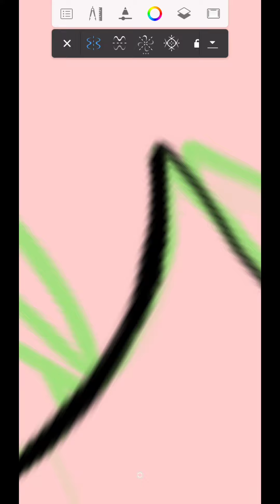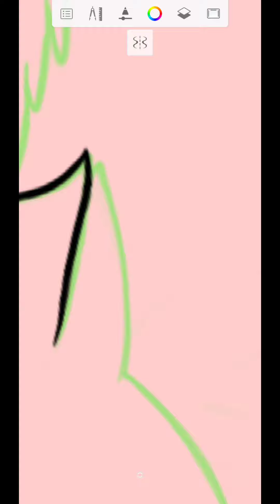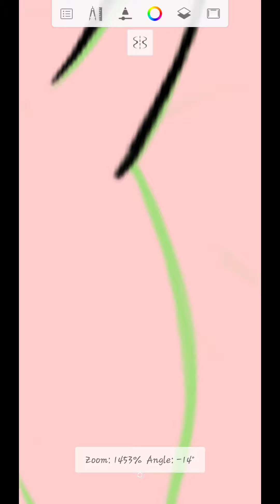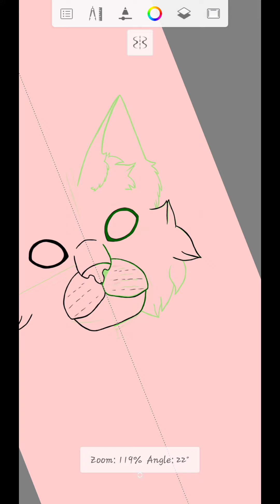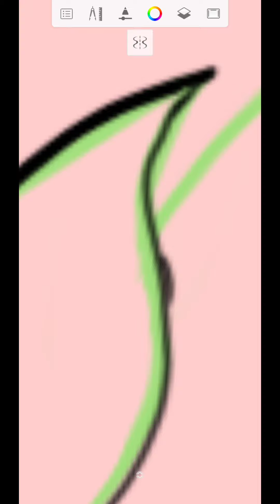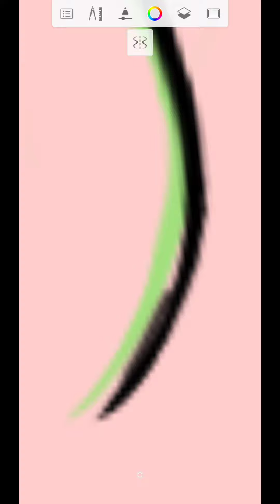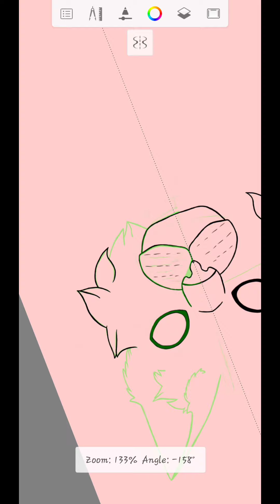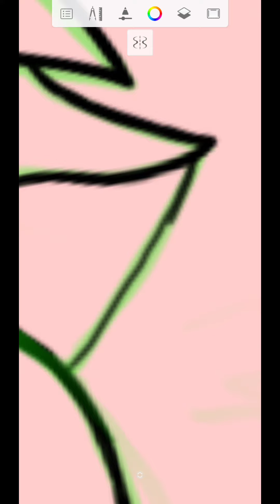Cat part 2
Playlist is called the extras, it's on my channel